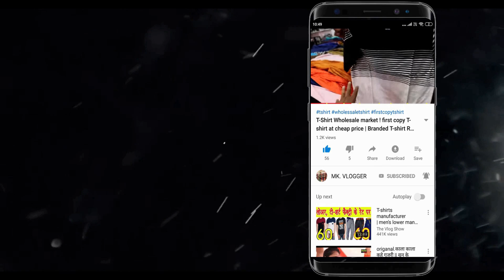Wholesale Shirt market |सबसे सस्ती शर्ट सिर्फ ₹140 | Cheapest shirt manufacturer |Gandhi Nagar Delhi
HELLO GUYS THIS VIDEO I WILL SHOW YOU BETTER QUALITY SHIRTS VIDEO FROM GANDHI NAGAR MARKET THIS
WORLD BIGGEST CLOTHES MARKET
THIS VIDEO SHIRTS  STARTING PRICE ONLY ₹-160
            (MUKULDELHIVLOGS)
✔ADDRESS
R.N.B.
GARMENTS

WHOLESALER & manufacturer OF SHIRTS & DESIGNER SHIRTS
 9/162 ,SUBHASH ROAD ,GANDHI NAGAR , DELHI -110031

                           (OPPOSITETANTAN MARKET)
PHONE NUMBER
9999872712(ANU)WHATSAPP